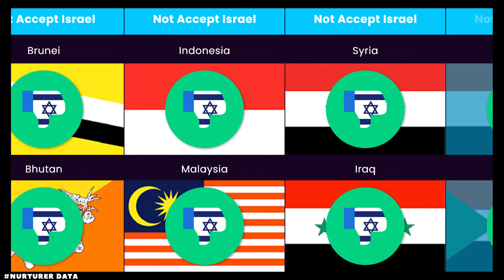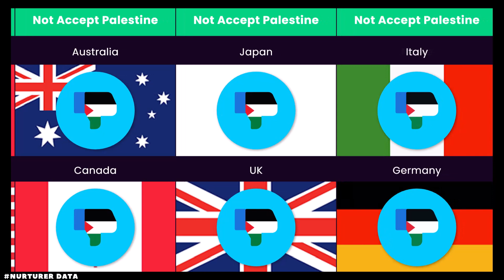Countries That Does Not Accept Israel vs Palestine as a Country